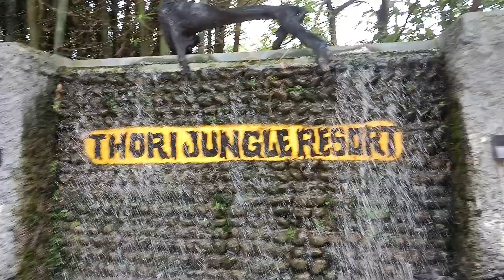Bhikhna Thori Nepal Tourist Place // Thori Jungle Resort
Bhikhna Thori Nepal Tourist Place // Thori Jungle Resot

(1) bhikhna thori nepal
(2) thori nepal
(3) thori nepal border
(4) bhikhna thori tourist place
(5) nepal vlog
(6) tourist place in bikhna thori
(7) bhikhna thori nepal full vlog
(8) famous place nepal thori,thori vlogs
(9) thori jungle resort vlog